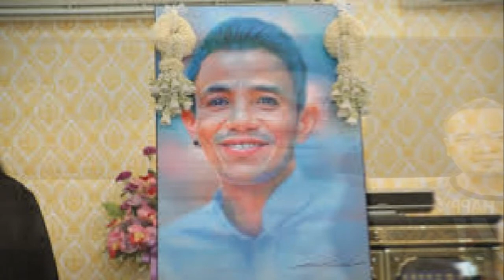บอล เชิญยิ้ม รวมเลขเด็ด โรเบิร์ต สายควัน ลั่นใครถูกทำบุญให้พี่แกด้วย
ขอแสดงความเสียใจ สำหรับการจากไปของนักแสดงตลกชื่อดังอย่างโรเบิร์ต สายควัน หลังตรวจพบว่าเป็นโรคมะเร็งปอด ก่อนจะออกมาบอกว่าตรวจไม่พบเชื้อมะเร็งแล้ว แต่คงต้องรักษาอาการต่อไปด้วยโรควัณโรค ก่อนจะเสียชีวิตอีกเพียง 1 วันต่อมาโดยมีเพื่อนพี่น้องร่วมวงการบันเทิงแห่แสดงความอาลัยต่อการจากไปของโรเบิร์ต สายควันกันอย่างมากมาย และทำให้รู้ว่ามีประชาชนอีกจำนวนมากที่ชื่นชอบและรัก โรเบิร์ต สายควัน
ทางด้านบอล เชิญยิ้มได้ออกมาเล่าอาการของโรเบิร์ต สายควัน หลังตรวจพบว่าเป็นวัณโรค อีกทั้งยังเหลือปอดเพียงแค่ข้างเดียว ซึ่งก็มีภาวะแทรกซ้อนเยอะ พอให้ยาตรงนี้ตรงนั้นก็แทรกเข้ามา แล้วที่ทำให้แย่เลยก็คือน้ำท่วมปอดทำให้หัวใจหยุดเต้น จนเสียชีวิตในที่สุด